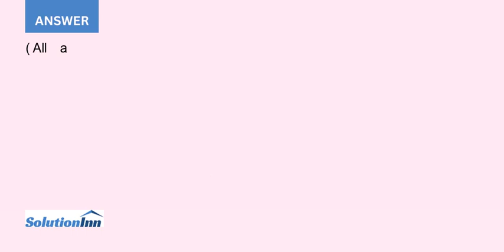Softdata Inc acquires all the net assets of Datalink Corporation recording the combination as a s...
Softdata, Inc. acquires all the net assets of Datalink Corporation, recording the combination as a statutory merger. The balance sheets of Softdata and Datalink immediately prior to the acquisition, along with fair value information for Datalink's reported assets and liabilities, ...